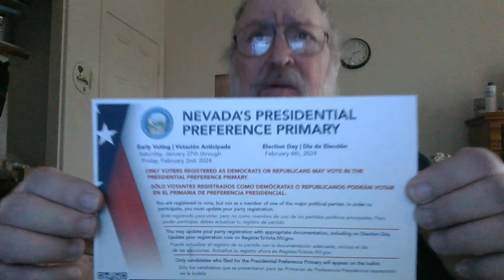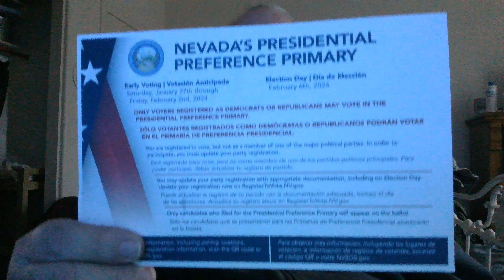What comic crap is this?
Some election mail crap.